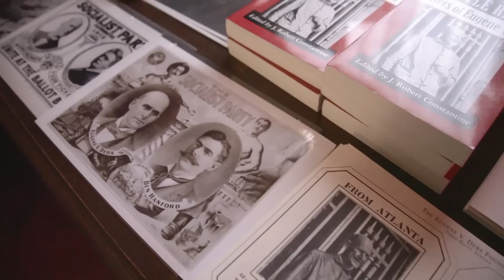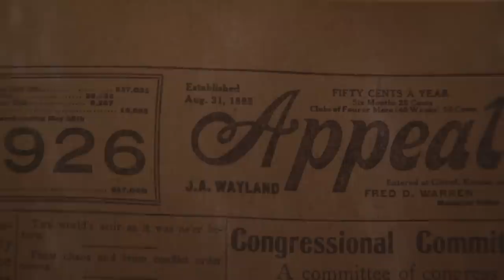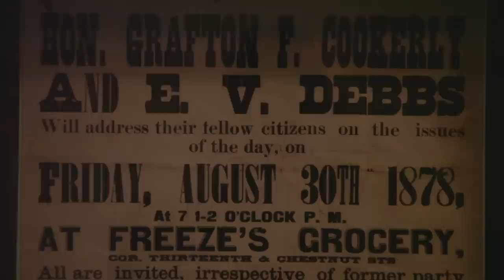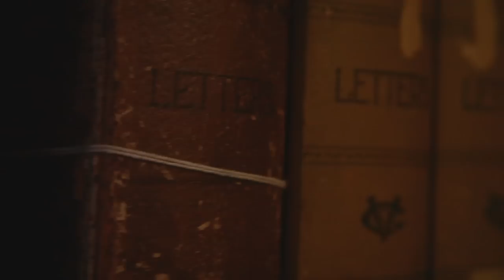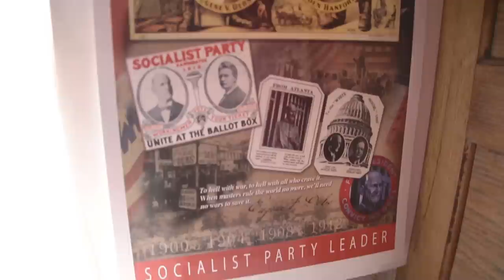Eugene Debs - Candidate 9653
A short documentary about Eugene V. Debs.

Dir. Ryan Black

RyanTBlack.com